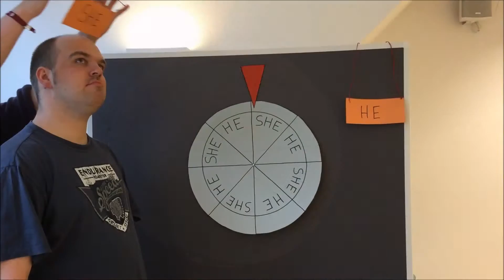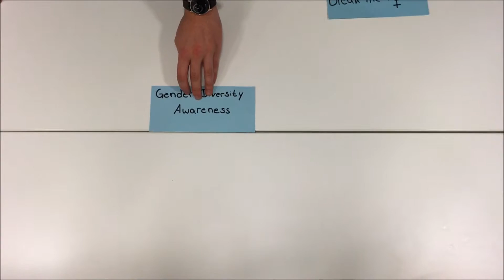Break the roles - Orientation Week 2016: Project by HS25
During the Leuphana Orientation Week the new students gained a first impression of how to work scientifically in Leuphana’s College, as well as how it is connected to societal practice and responsibility. Furthermore they got to know the Leuphana itself and life on campus. This year’s topic was Diversity. The students worked together in groups formed of students from different subjects of studies and created their own project dealing with the topic. Their goal during their week was to communicate their finalized idea via video. Watch group HS25's here!

Production: First Semester Students of Leuphana